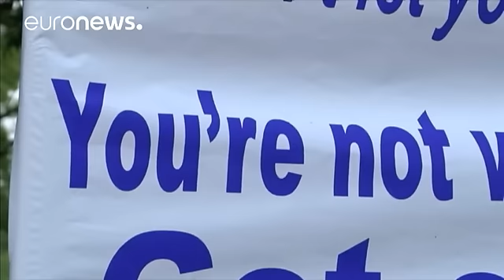Protests ahead of historic Obama visit to Hiroshima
You are not welcome here in Hiroshima!

That was the message from protesters on Thursday to US President Barack Obama, on the eve of his
historic visit to the Japanese city.

Obama has already said he won't apologise for the United States' dropping of an atomic bomb there at the end of the Second World War.

"Of course he won't apologise," said Yohei Sakube, a 22-year-old protester and university student.

"Because if he does, the US won't be able to use a nuclear weapon again. I believe he is …